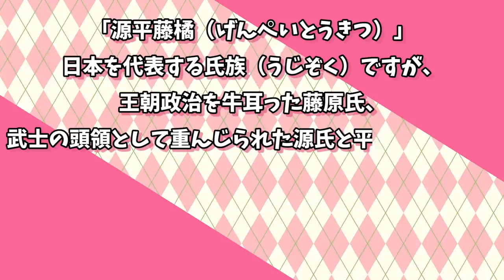【漫画】奈良麻呂の乱、せっかく橘の家に陽が当たったのにまた藤原が出しゃばる【歴史】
声優：まはっと（@M_web_narrator）

声優：菅原 志新（@Shiaraion）